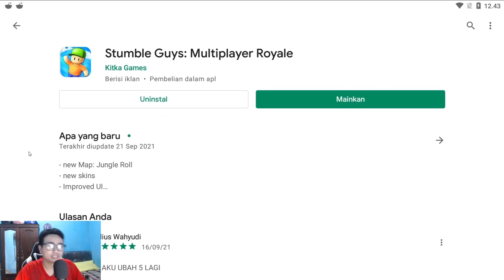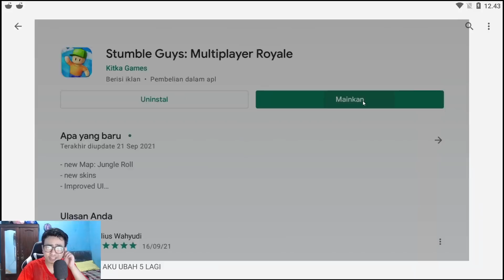AKHIRNYA FULL Rilis Update Stumble 0.30! Map Jungle ROLL & Update Lobby! - Stumble Guys Indonesia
Yoshaa temen2 kali ini aku mau share game multiplayer di android yang sangat keren banget dan bisa mabar sampai 32 orang, yaitu Stumble guys!
Di dalam video ini akhirnya game stumble guys sudah resmi rilis full di versi 0.30 guys! Android & iOS pun sudah bisa memainkannya! Seneng banget sih karena bisa login pake akun lana lagi, serta bisa mencoba full update dari game ini. Map Jungle roll, 15 skin baru update Lobby dll pokoknya seru banget dah! Versi steam pun akan menyusul! Penasaran apa saja yang update? Yuk ditonton videonya sampai habis, JANGAN SKIP IKLAN juga yaa bantu supportnya guys makasi :)

Note : GW tiap hari bakal Live Stream dari pukul 09.00WITA -16.00 WITA, game yg dimainkan fall guys dilanjutkan oleh stumble guys.

List Update yg Rilis di Versi 0.30
1. Map Baru JUNGLE ROLL
2. Skin baru 15 unit
3. Skin Wheel (Gacha Skin)
4. New Update UI Lobby, Shop Dll
5. Free Prize Skin variant setiap hari 1x
6. FREE Gems Setiap hari 1x
7. Fix Bug glitch dll